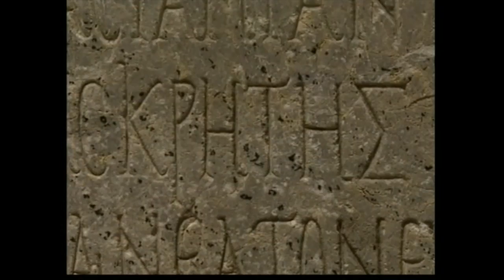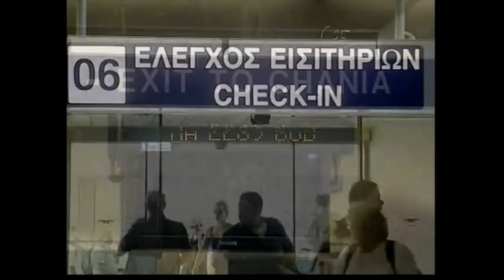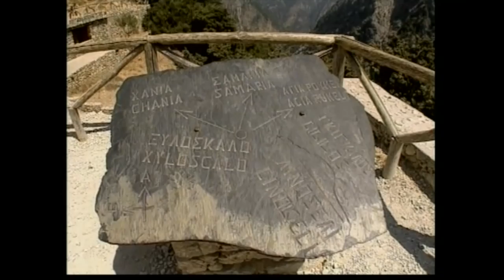GREEK PROGRAM PRESENTS A DOCUMENTARY ON GREECE, ATHENS, CRETE, AND THE IONIAN ISLANDS.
THE GREEK PROGRAM PRESENTS A DOCUMENTARY ON GREECE, ATHENS, CRETE, AND THE IONIAN ISLANDS.

Public Access Channel # 115
Cablevision

DIMITRIOS PANAGOS
PRODUCER